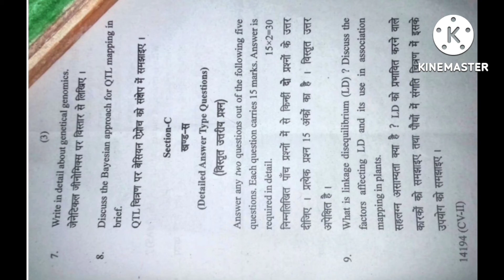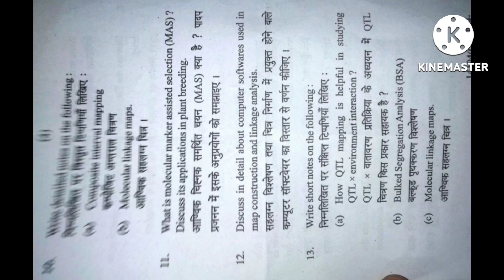Molecular basis of quantitative inheritance 2021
Molecular basis of quantitative inheritance